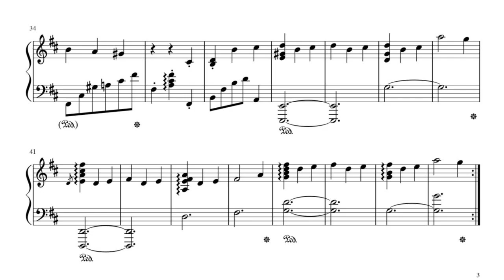Hishaism - The Princess's Garden (Pf. Ver.) (MIDI)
Instrument : Pianoteq 6 Steinway D